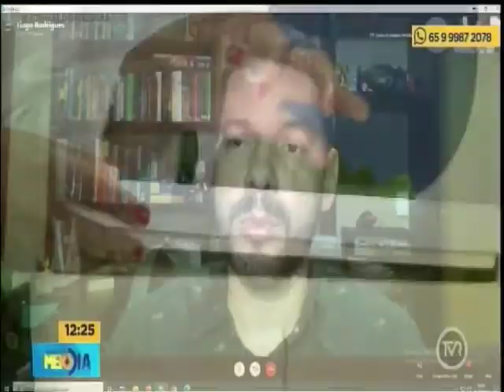Médico infectologista explica motivo dos grupos prioritários serem imunizados